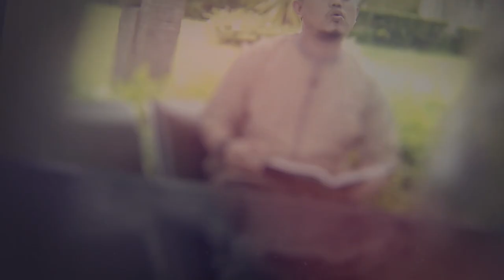DAHSYATNYA NIKMAT IMAN - UST. INDRA ZULHERY - NU'MIN SA'AH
10.000/bulan Sangat berarti untuk kelangsungan Operasional Produksi

Jazakumullahu khairan…

Organized by:
🌐 Arrisalah Media Network
📡 Salam TV
🖥 Islamicmedia.id
📻 Radio Arrisalah